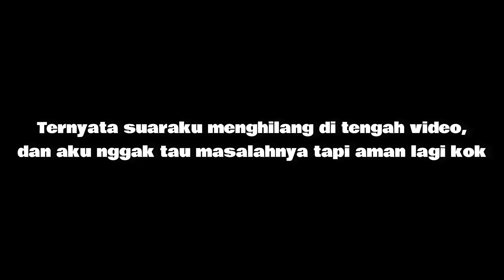Game Mirip SG Tapi Buah-buahan|Bro Falls Part 1